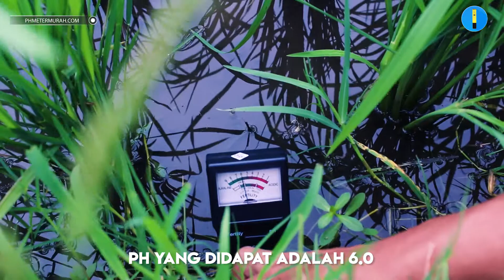Penggunaan pH Tanah + NPK Total